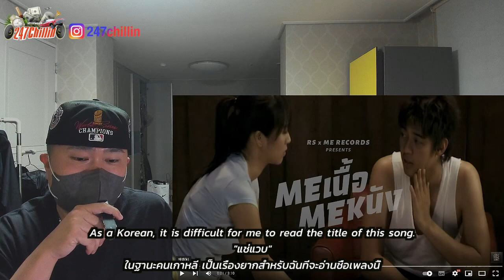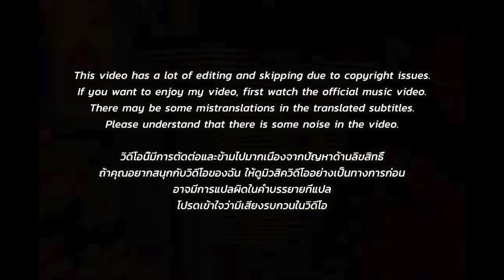🇹🇭🇰🇷🔥Korean Hiphop Junkie react to แช่แวบ(ไม่อยากเป็นพระ) - J$R (THAI/ENG SUB)